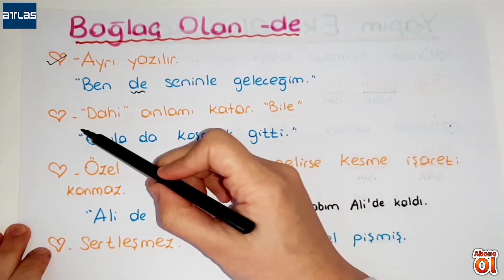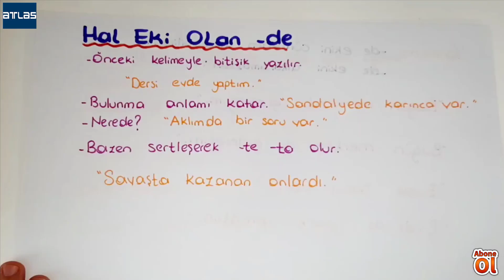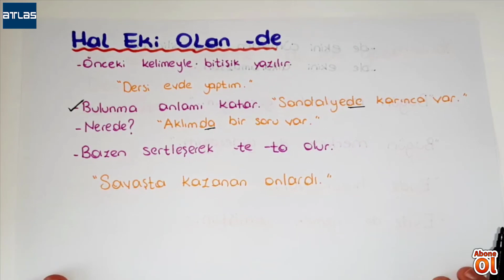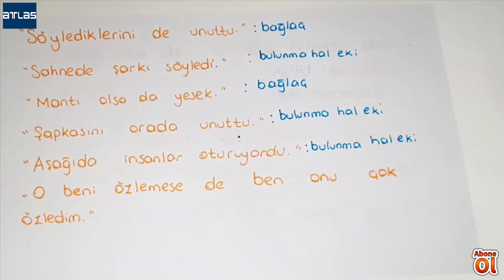De Eki Nasıl Yazılır l Yazımı En Çok Karıştırılan Ekler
Merhabalar arkadaslar.

-DE  karsimiza iki sekilde çıkıyor:

•Baglac olan De
•Ek olan De
•Sifat olan De
Bu videomda de'nin yazimi ve görevlerinden bahsettim.

Bağlaç olan de ile ek olan de birbirinden nasıl ayrılır?

Sıfat gorevinde oldugunu nasil anlariz?

Hepsinin cevabini bol örneklerle verdim..

Bu konu

Tyt 'de
Yks'de
Kpss'de
Dgs'de
Lys'de

tüm sinavlarda, tüm Dilbilgisi sinavlarinda, özel hayatinizda dahi karsiniza cikacak bir konu.

Herkese başarilar diliyorum.